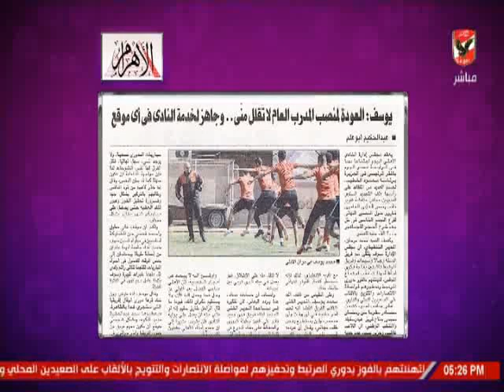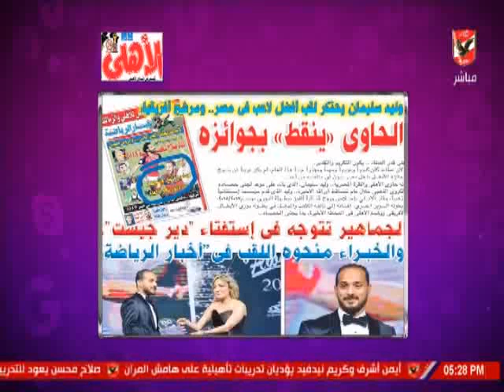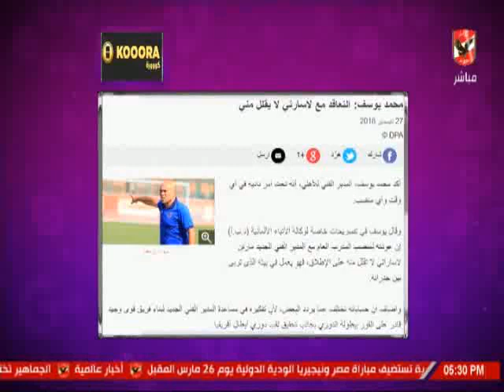حلقة كلام فى الميديا 27-12-2018